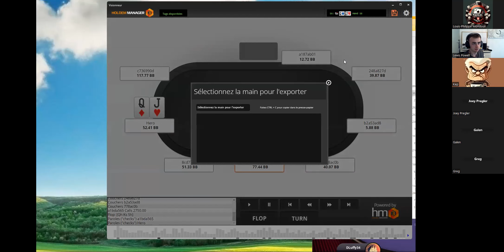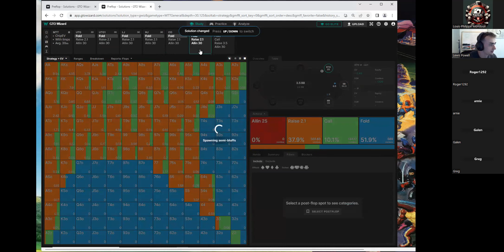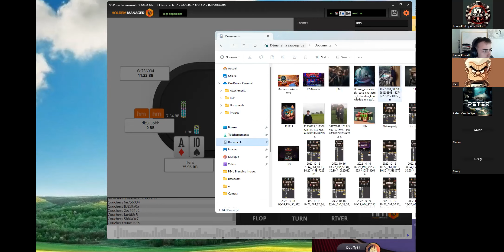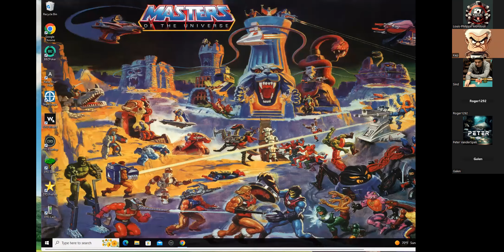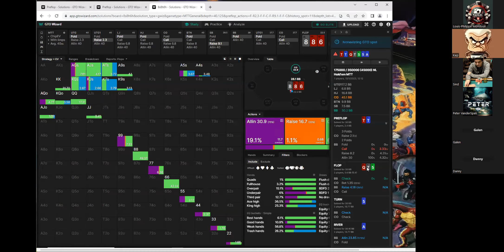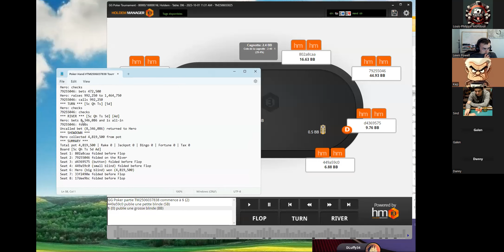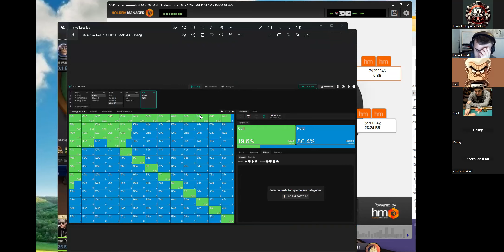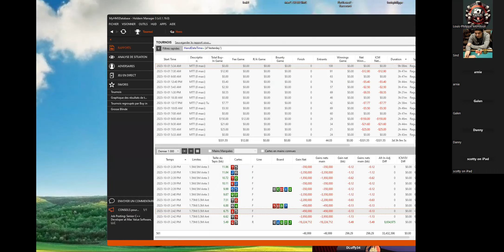Maniac gets close in the WSOP Online $25 Mini Super Stack - Poker Coaching Study Session